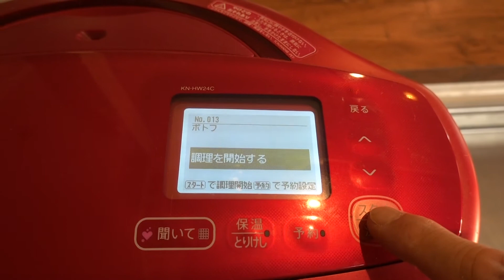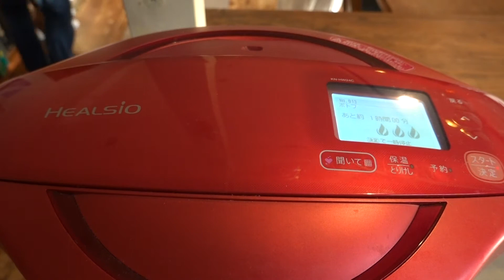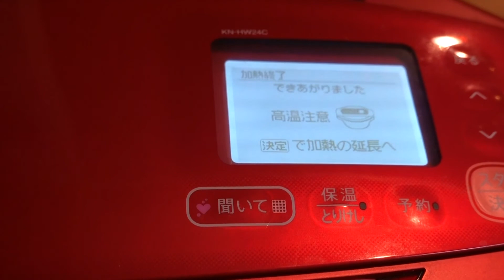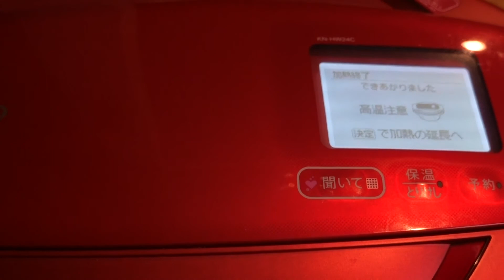ヘルシオのホットクックでポトフを作ってみた！京都 長岡京市の工務店 funナカムラの一級建築士の建築屋のオヤジが作ってみたシリーズ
メルマガ登録お願いしまっす！！
※無料進呈中！
１級建築士が作った！注文住宅で失敗しない為のチェックシート！

京都　長岡京市の工務店　funナカムラの建築屋のオヤジがヘルシオのホットクックでポトフを作ってみた！
今回はヘルシオのホットクックでポトフを作ってみました！
そもそもポトフが難しい料理ではありませんが、ヘルシオクックなら、さらに簡単です。
お父さんでも美味しいポトフが作れます！

音源元
MusMus